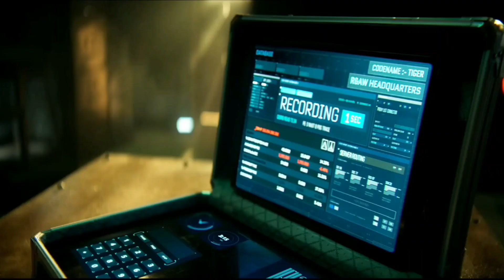Hype Kaha Hain ? | Tiger 3 | All About Films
tiger 3 is upcoming Bollywood movie which is the 3rd part of Tiger franchise and 5th installment in YRF Spy Universe.
Salman , Katrina & Emraan are the leads of this film and in this video we are talking on the hype of this movie and why this movie is going to beat every box office collection till yet.